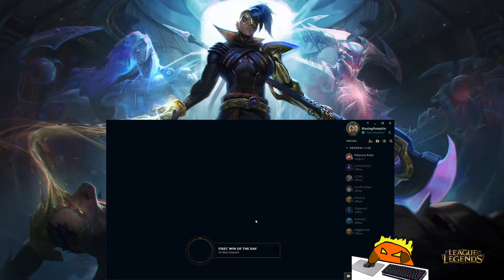Kayle jungle doesn't stand a chance against my Kayn: League of Legends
Their team decided to have a Kayle Jungle. So, guess what I did, I took my Kayn and Yeah um... you'll see how it turned out.